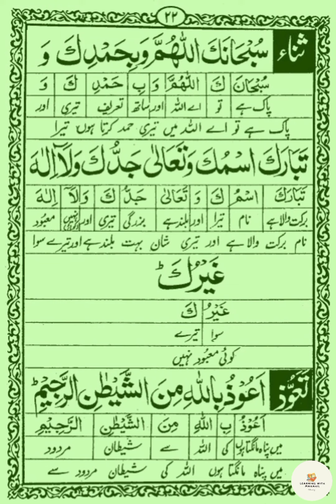Sana in Namaz | Subhana ka Allahuma Wabi Hamdika | Namaz ka tareeqa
Topic: Sana in Namaz Subhana ka Allahuma Wabi Hamdika
Voice/Recitation by Saima Batool